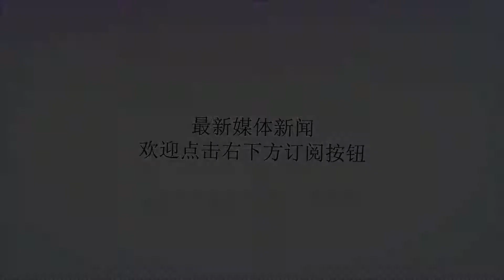2018《王者荣耀》夏日皮肤首曝，公孙离蜜橘之夏高甜预警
谢谢！炎炎夏日来袭，召唤师们期待万分的夏日系列皮肤即将上线。高甜“橘”击热夏，公孙离的夏日皮肤打头阵，为召唤师们带来甜蜜与清凉。新皮肤蜜橘之夏预计将在7月20日-9月2日上架限时销售，伴召唤师们清凉整个夏季。少女心暴击，蜜橘之夏甜度非常蓝色天空、舒畅海风、清凉浪花，《王者荣耀》夏日系列皮肤不曾让玩家失望过。今夏首发公孙离蜜橘之夏的设计风格延续了海水、泳装等清凉元素。为了使英雄看上去更加活泼可爱，特地加入了水果的设计元素。蜜橘之夏的主色调是淡紫色和淡黄色，显眼又不会过分招摇，淡紫色的露脐上衣搭上淡黄色的短褶裙，打着一把小橘伞，手拿巧克力甜筒，夏日沙滩气息浓浓。原画十分可爱，模型效果更佳。游戏中蜜橘之夏的技能特效非常惊艳，以橘子为核心元素，将公孙离的平A改成了橘味冰棍，敌方叠加的印记也是橘子切片。最主要的是公孙离的小橘伞，在发动二技能和大招的时候，会出现一颗饱满的橘子，原本爆炸的特效也改成了橘子汁从地表喷涌而出，画面非常有视觉震撼力。此外，阿离的语音也首度曝光，诸如“闻到夏天的味道了吗~”“我的心，有半个橘子那么甜~”非常文艺又少女心爆棚。如此可爱的蜜橘之夏，相信不少玩家都心痒痒了。延续夏日奇迹，今夏热潮蜜橘引爆夏日皮肤一直是《王者荣耀》的重头戏，沙滩、海浪、蓝天以及清爽可爱的英雄形象受到广大玩家们的喜爱。去年上线的夏日系列皮肤小乔的缤纷独角兽、夏侯惇的乘风破浪、钟无艳的海滩丽影等都引爆热潮。小乔的缤纷独角兽更是以精美的画风和别出心裁的特效，收割了大批玩家的少女心。钟无艳和夏侯惇两个相对冷门的英雄也凭借高质量的皮肤重新活跃在王者峡谷。去年夏日系列皮肤可以说相当成功。今年夏日系列皮肤第一弹蜜橘之夏，还未上线就已经收割玩家口碑，有很强的势头延续夏日热潮。此外，蜜橘之夏还是《王者荣耀》首款实现同屏互动的皮肤，元芳的夏日系列皮肤会出现在蜜橘之夏的出场动画中与阿离展开互动。这也标志着《王者荣耀》将会在推出的新皮肤中做越来越多的尝试，以求带给玩家们更多不一样的精彩视觉体验。蜜橘之夏将在7月20日正式上线，从皮肤的特效来看，这款皮肤的售价应该为888点券，限时折扣710点券。元芳的夏日皮肤也在出场动画中曝光了模型，相信会紧跟在蜜橘之夏后上线。今年已经曝光的公孙离和元芳的夏日系列皮肤都非常的精致可爱，创意十足，相信不少召唤师已经非常期待了。2018的夏日系列皮肤必将引爆热潮，第一弹已经由蜜橘之夏打响！（以上内容来自178）